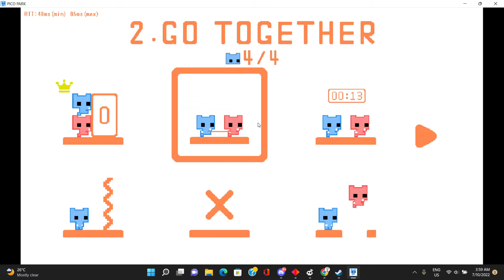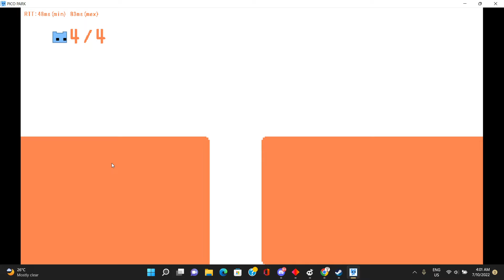Pico Park (2-1)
just me having fun with my frens